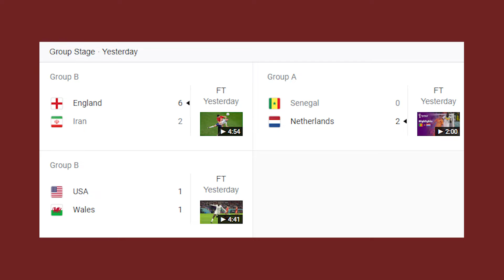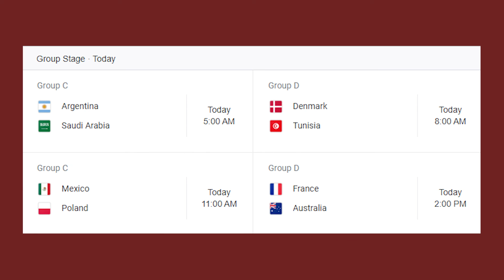Copa del Mundo 2022 | Tercera Fecha | Pronosticos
Mis pronosticos para la tercera fecha en la Copa del Mundo Qatar.
Argentina vs Arabia Saudita, Dinamarca vs Tunisia, Mexico vs Polonia, France vs Australia.